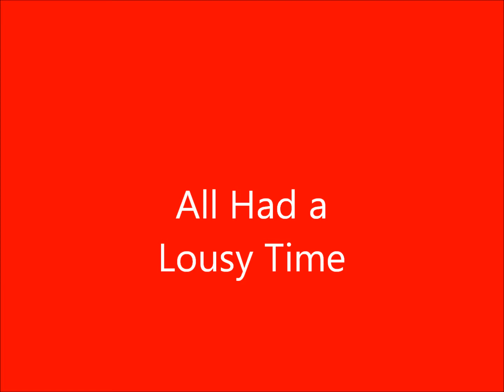Veterans Home Visit Supreme 2017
Veterans Home  Visit Supreme on July 26, 2017 a school bus load of Cooties visit veterans at Southeast Louisiana War Vets Home  all had a lousy time
Pictures provided by Past Grand Commander MO Olin Parks